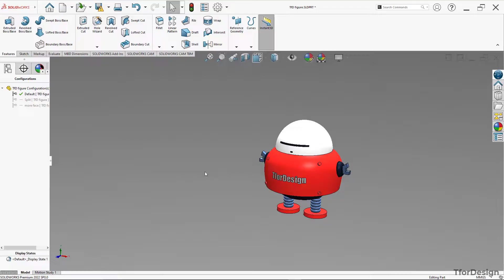Why Learn 3D Modeling? - The Power to Make!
There are many different reasons why you would want to learn 3D modeling. The power to make is our favorite. In this video, we explore the one that stood out for us. This is regardless of whatever software you use, be it SOLIDWORKS, Inventor, Fusion 360, FreeCAD, etc.

After hearing us out, we want to hear your views after you watch the video. Do you know how to build 3D models using any software? If so, from your perspective, why learn 3D modeling?

If you don’t know 3D modeling, are you considering learning? Why so. Share your thoughts with us in the comments.

Here are a few resources that can get you started.

== If you don’t know anything about 3D modeling, check out this Intro to 3D modeling program

== If you know what 3D modeling is and want to get started learning it in SOLIDWORKS, check out this beginner program

Content of the video:
- 0:00 - Introduction
- 0:20 - The Story of Gallon
- 1:35 - The journey of making
- 1:59 - Your Superpower to create
- 2:29 - Why do you want to learn 3D Modeling?